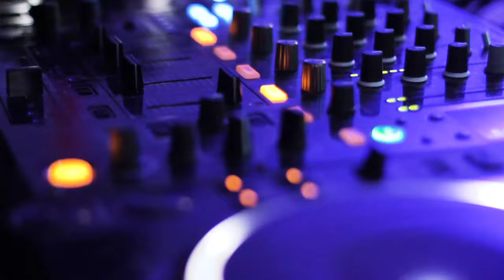Darren Sains Feat. El Puritan - Mañana (Official YouTube Video)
Darren Sains & El Puritan present Mañana (Tomorrow), a place of uncertainty for all. We never know what tomorrow may bring. Live each day with love, kindness, and gratitude. @gruvgaterecords7973aligned with @sparroentertainment takes us on this journey into the unknown via the dance floor. Available on Digital and Streaming Platforms.

Record Label                                                          GruvGate Records
Video Credits:
Director/Producer                                                  Sparro Entertainment

Music Production Credits:
Producer/Composer                                             Darren Sains
Lead Vocal                                                              Starlin "El Puritan" Burgos
Vocals                                                                      Darren Sains
Background Vocals                                               Darren Sains

Mixed and Mastered by                                        DJ G Brazil